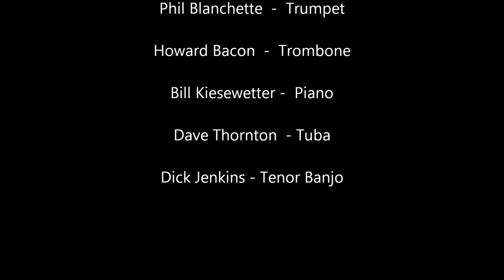Coney Island Washboard HD.wmv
The Dixielanders Jazz Band - Ft Myers, FL performs in and around the Ft. Myers / Naples area. Band formed in 2006 and performs seasonally. This performance was held at the Fleamasters Music All in Ft. Myers. FL in March 2012 Complete information on the band can be found

Band Memrbers:
Francesco Morselli - Drums
Dick Jenkins - Banjo
Bill Kiesewetter - Piano
Dave Thornton - Tuba
Dave Killkelly - Clarinet
Henry Hager - Vocals - Cornet
Phil Blanchette - Vocals - Trumpet
Howard Bacon - Trombone